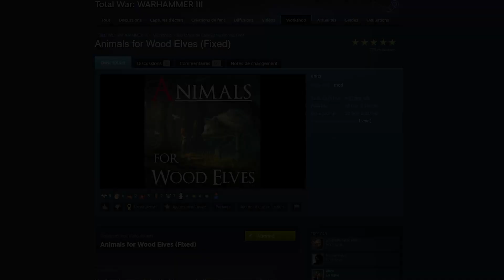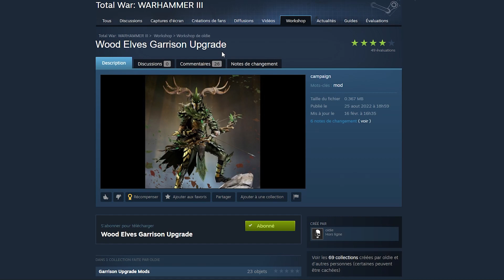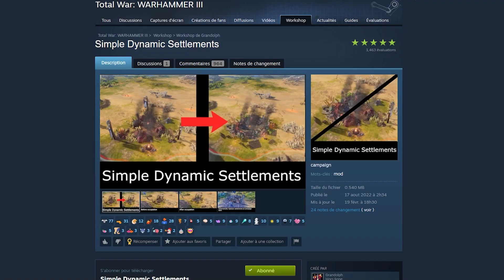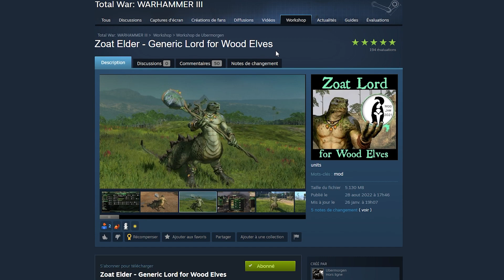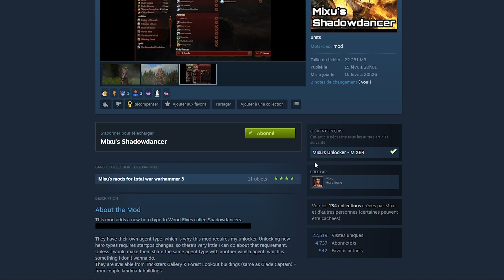Mods refonte Elfes Sylvains - Futur DLC ? - Rework - Warhammer Total War 3 - Immortal Empires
Présentation simple de 7 mods disponibles dans le workshop steam de Warhammer total war 3. Ces mods sont gratuits et j'espère qu'ils amélioreront votre expérience du jeu. Ils débloqueront des ajouts visant à retravailler les elfes sylvains.

Mods de la vidéo:
💥Animal for wood elves: